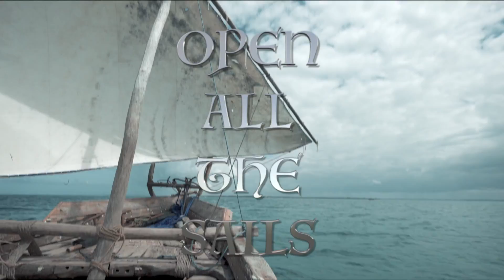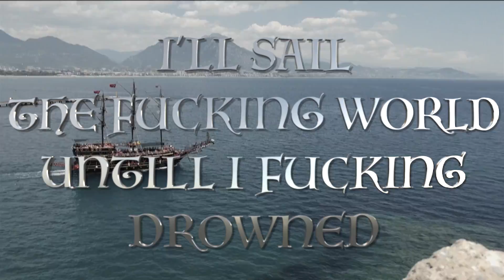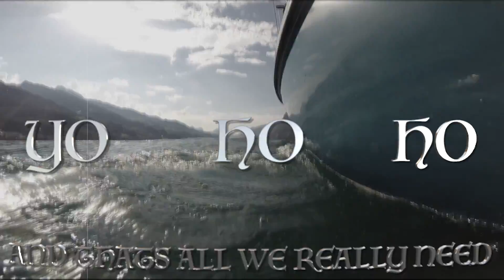BURRO MAGIC - EL CAPITAIN (LYRIC VIDEO)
BURRO MAGIC
EL CAPITAIN
TREEHOUSE 2